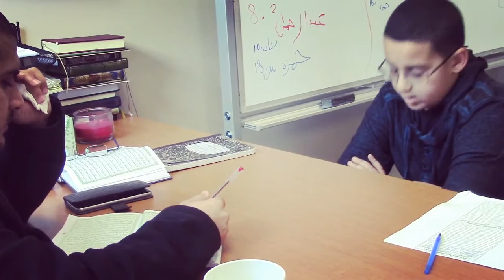Tajan Quran Institute :: Promo Video 2018